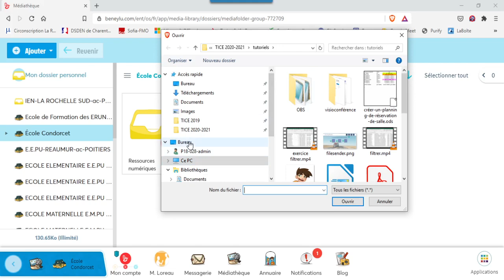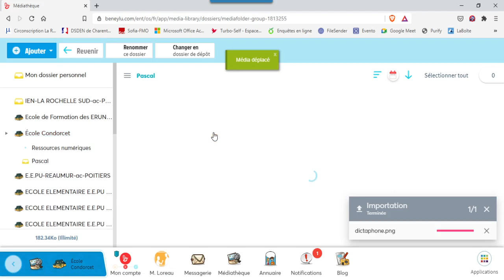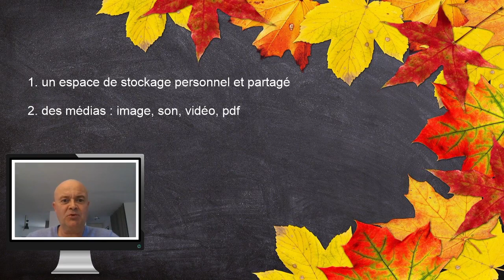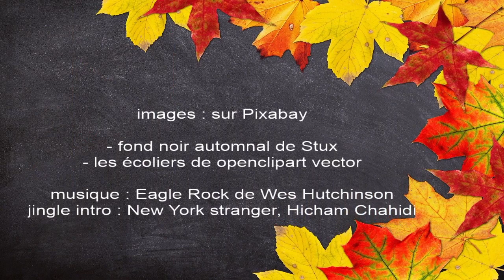ENT la médiathèque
Présentation du service de stockage de l'ENT Beneylu school